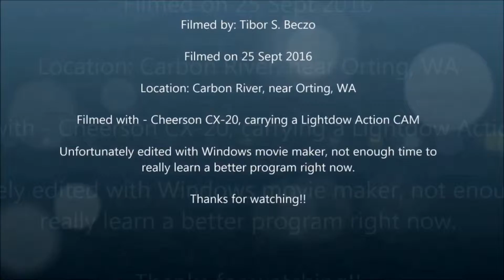Carbon River, near Orting, WA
Filmed this video on the Carbon River near Orting, WA.  I need to stop flying in the wind.